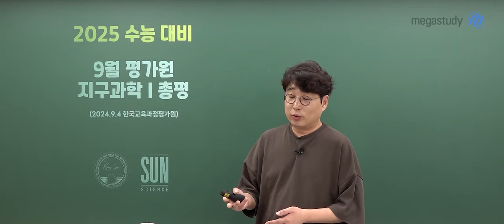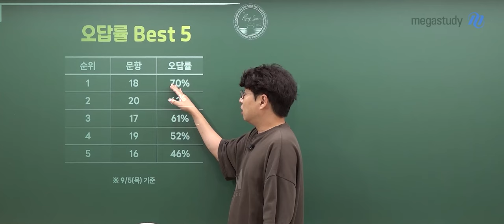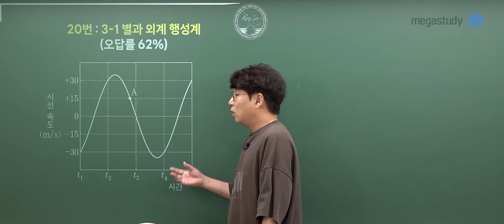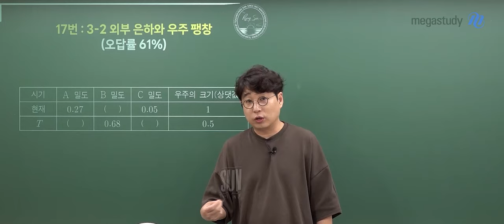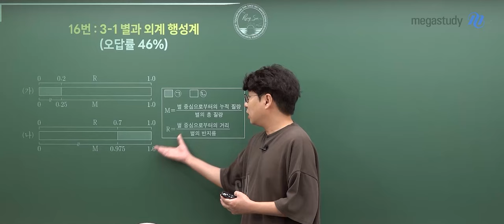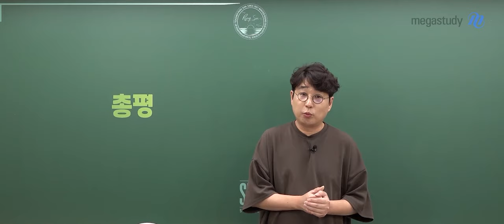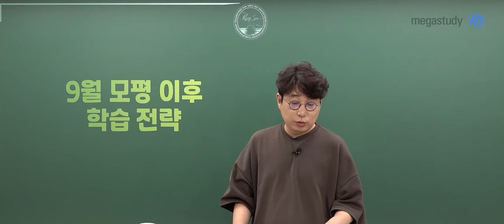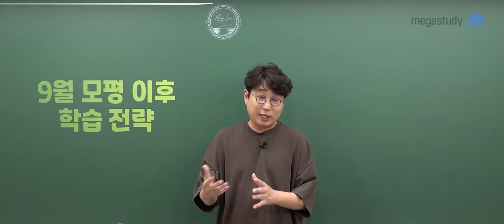[메가스터디] 지구과학 박선쌤 - [9월 모평]중요한 것은 반복과 훈련!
9월 모평 보고 오시느라 고생 많으셨습니다.

앞으로 우리는 인내의 과정이 필요합니다.
⭐반복과 훈련 ⭐은 필수!
반복과 훈련을 통해 빈 부분을 채우고 기본기를 탄탄하게 쌓는다면
반드시 좋은 결과가 있을 것입니다.

우리 같이 힘내서 끝까지 달려봅시다!

9월 모평 해설강의도 박선 선생님과 함께 하세요!